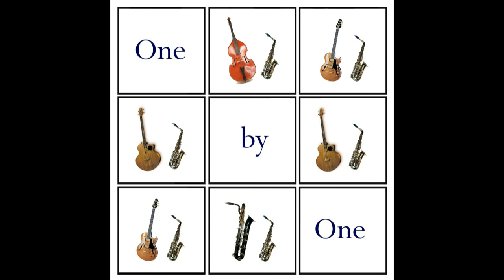Kevin Pike: Bag O' Tricks [from One by One]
Track 6 from the album 'One by One' by Kevin Pike.
alto sax and guitar jazz duet.